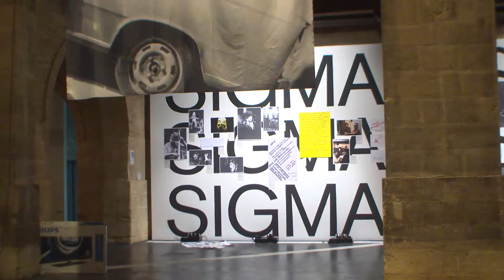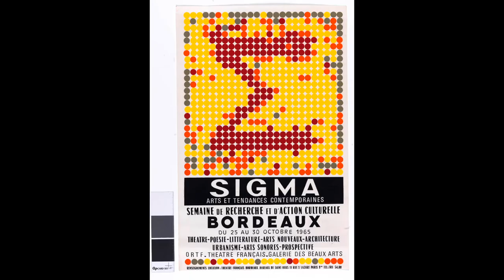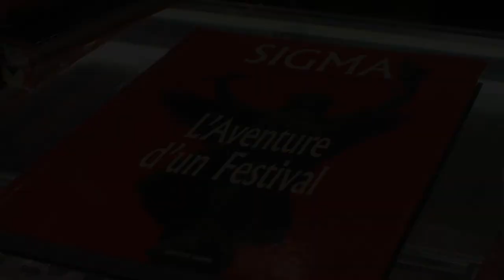CAPC / SIGMA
Charlotte Laubard, quelques jours avant l'ouverture de l'exposition, nous présente SIGMA, une exposition coproduite par le CAPC musée d'art contemporain, les Archives Municipales de Bordeaux et l'INA.
Images prises lors du montage de l'exposition.

SIGMA
Du 14/11/2013 au 02/03/2014
CAPC musée d'art contemporain de Bordeaux